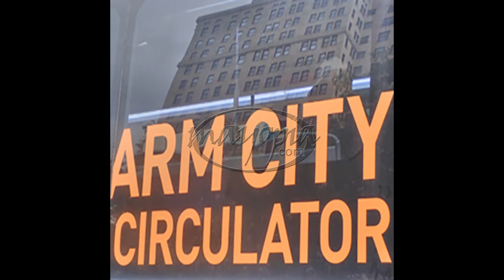Leviathan SEQ 11 02 2020